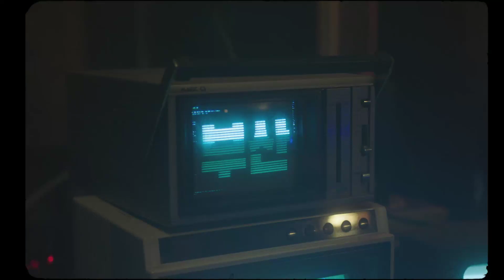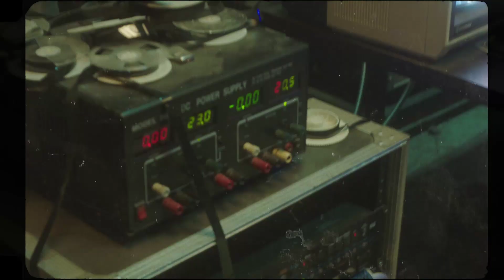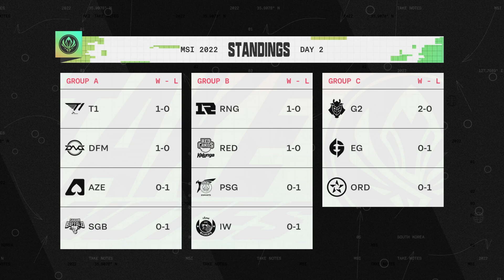Countdown | 2022 MSI Groups Day 2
Countdown pre-game coverage for the Group games at MSI. Quickshot, Aux and Raz look at the action to come...